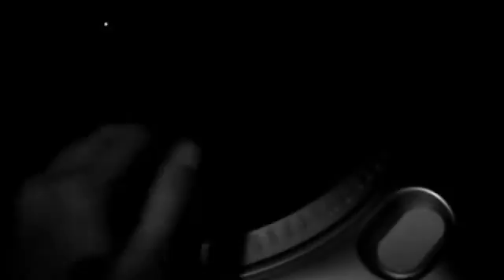My Edited Video